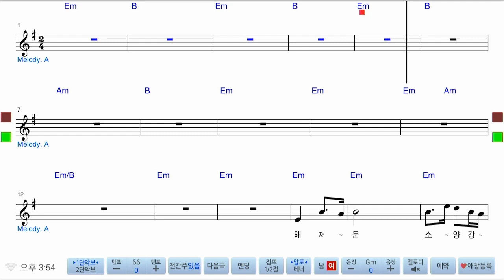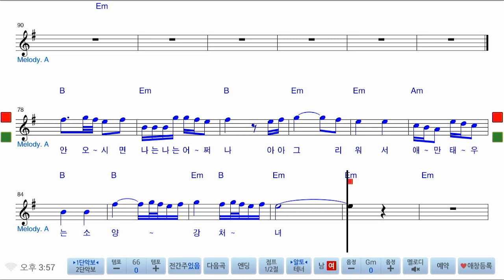소양강 처녀 #1 알토 버전